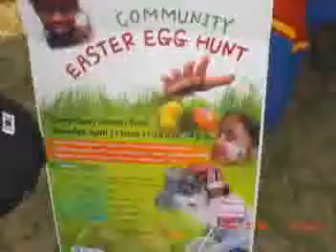USAG Camp Casey, Korea BOSS Best Installation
USAG Camp Casey BOSS Best Installation